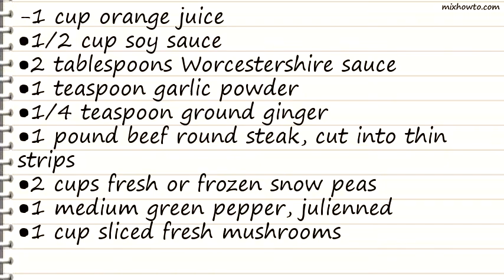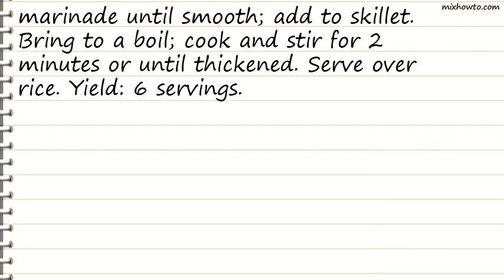Recipe Mandarin Beef Stir-Fry Recipe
INGREDIENTS:
-1 cup orange juice
●1 pound beef round steak, cut into thin strips
●2 cups fresh or frozen snow peas
●1 medium green pepper, julienned
●1 cup sliced fresh mushrooms
●2 tablespoons canola oil
●1 can (11 ounces) mandarin oranges, drained
●2 tablespoons cornstarchHot cooked rice